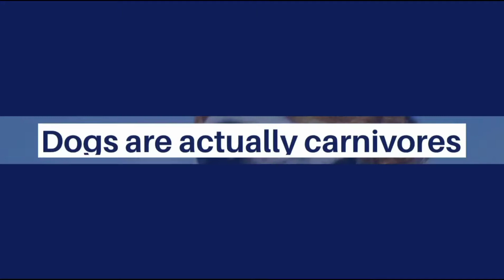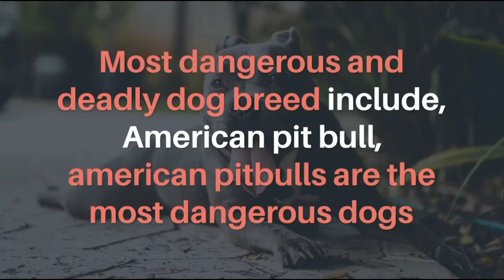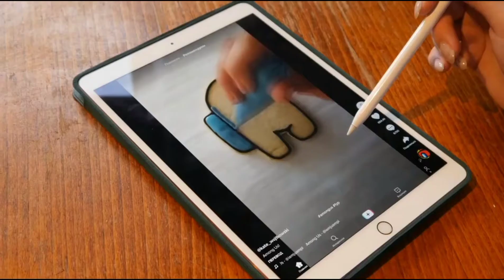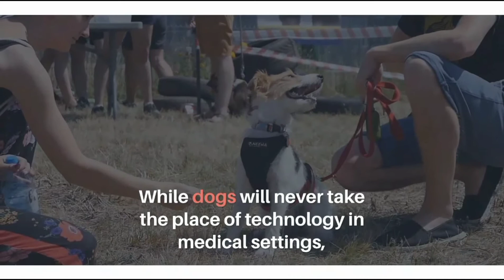TOP Dog facts that will shock you [FORSURE]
This video " Top Dog facts that will shock you  " is all about  some dog facts that will shock you and some amazing senses which dogs posses, this is the true untold story of dogs. All about dog in English.

This video " Top Dog facts that will shock you " will help you a lot in uncovering your dog's potential, that might you don't even know about. Dog's are amazing animals because they help us in many ways and help to cast away our loneliness. Watch  " Dog facts that will shock you " till the end and let me know how you felt. It's all about dog in ENGLISH

Chapters:
0:00 Evolution of dogs
1:01 Most dangerous dogs in the world
1:25 Dog's sense of smell
1:43 Dogs can beat cheetah
2:14 Sensitive hearing
2:38 Two year old and dog is same
2:50 Incredible swimmers
3:01 Dogs detect cancer and pregnancy
3:28 Dogs see what we can't see
3:52 Sense natural disasters
4:24 Right training
4:39 Questions